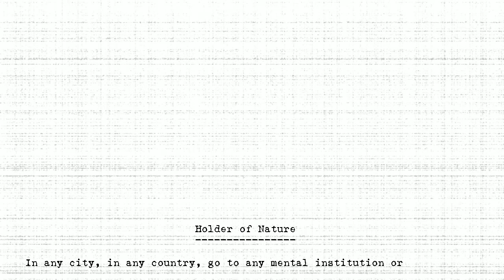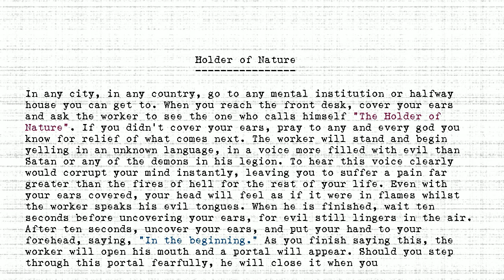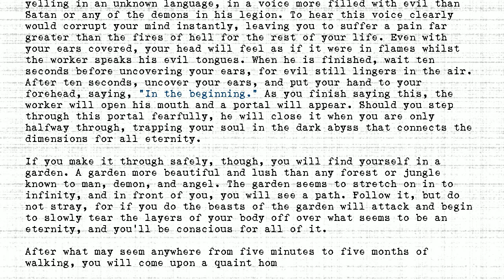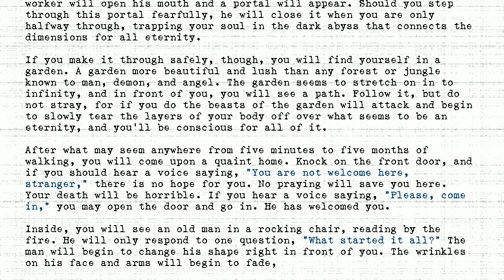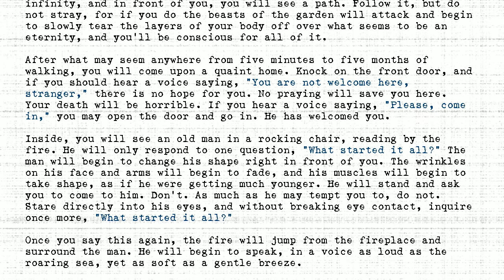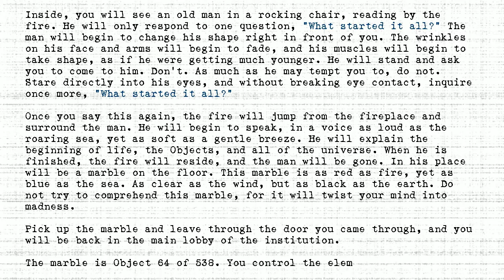The Holders - #064 - Holder of Nature